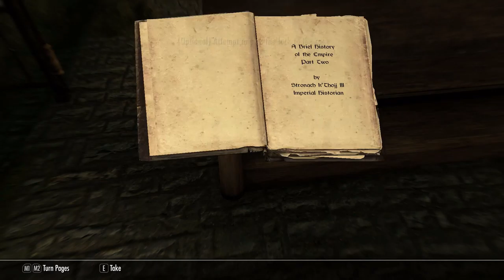ITS A DRAGON(Skyrim pt.1)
I am back I am sorry I  left I had some personnel problems
but and I'm back and better I have built my pc and cant wait to make videos with it.